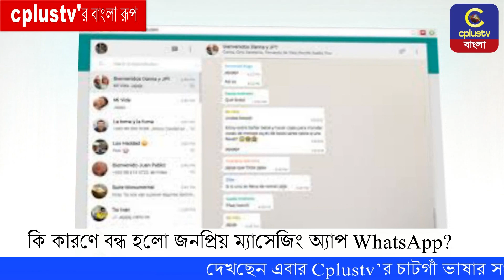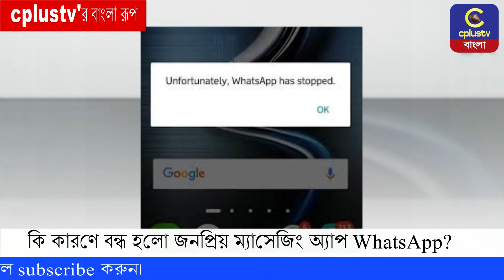কি কারণে বন্ধ হলো জনপ্রিয় ম্যাসেজিং অ্যাপ WhatsApp? | Cplus